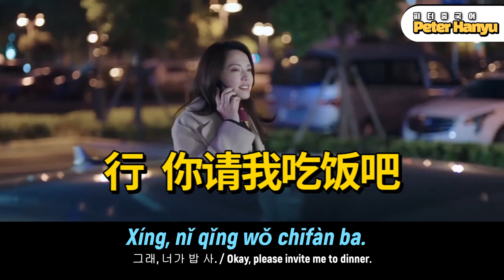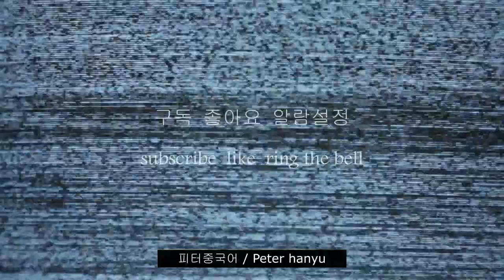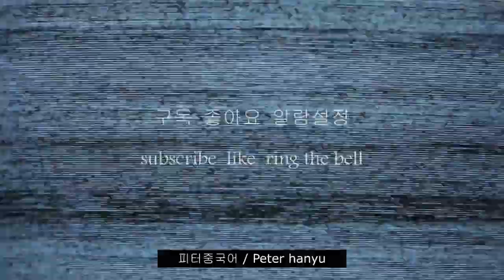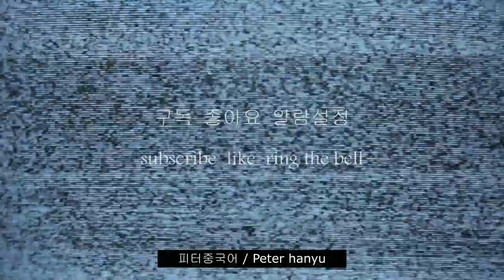귀가 트이는 중국어 회화, 영화 중드 10장면 , 무조건 따라해 보세요, 소리가 들리기 시작합니다. / 중국어 드라마를 통해 중국어 배우기 都挺好-3